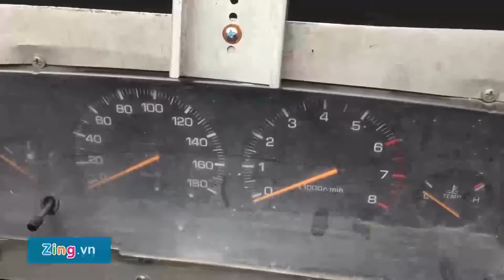Trực thăng tự chế của kỹ sư 'hai lúa' cất cánh thành công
Kỹ sư Bùi Hiển (69 tuổi, Bình Dương) vừa cho bay thử nghiệm thành công chiếc trực thăng tự chế của mình ở độ cao 2 m.